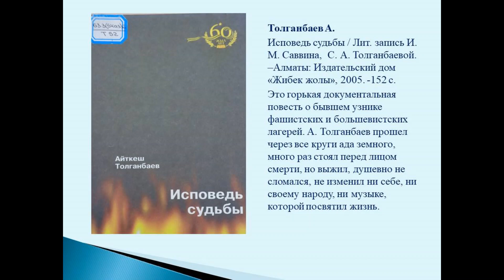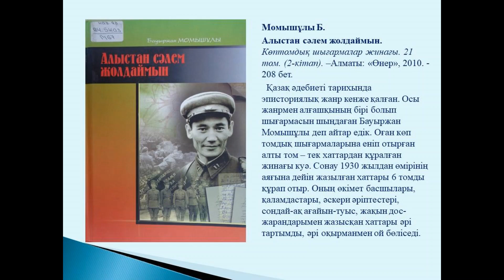"Отты жылдар елесі" - виртуалды кітап көрмесі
ҰОС 75 жылдығына арнап аудандық кітапханасы "Отты жылдар елесі" атты виртуалды кітап көрмесін оқырмандар назарына ұсынады.